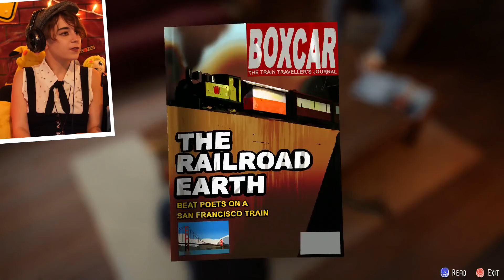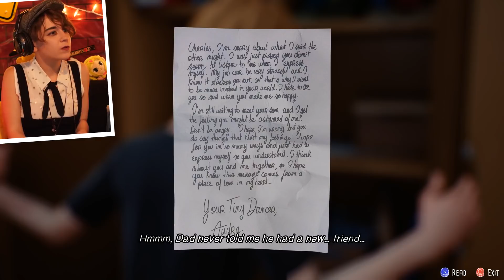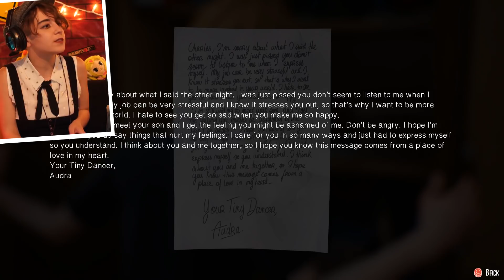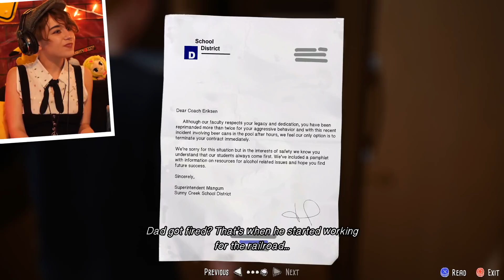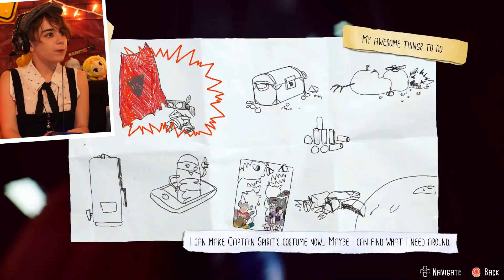Let's Play THE AWESOME ADVENTURES OF CAPTAIN SPIRIT! (Part 2) The End of Hawt Dog Man?!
On this episode of The Awesome Adventures of Captain Spirit we explore more around Chris' house and imagination and wonder if this is the end of Hawt Dog Man!